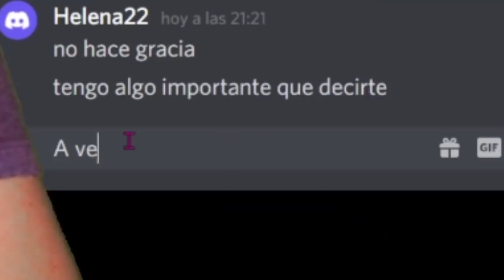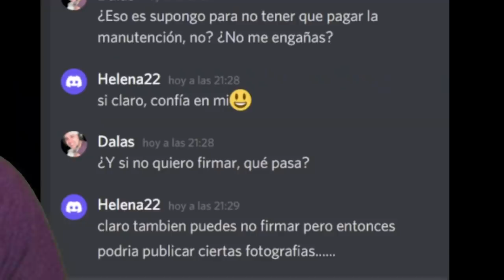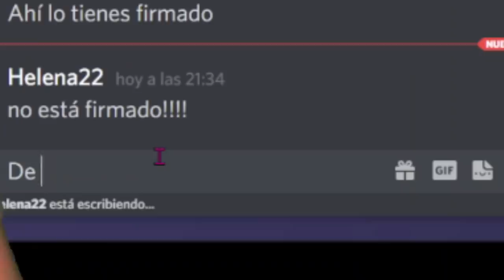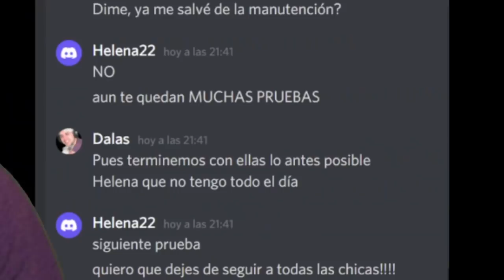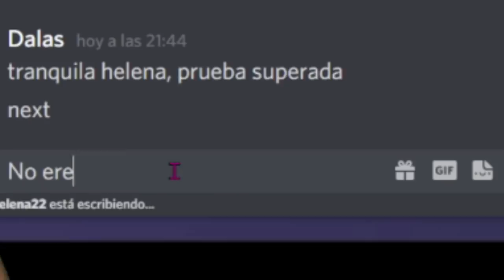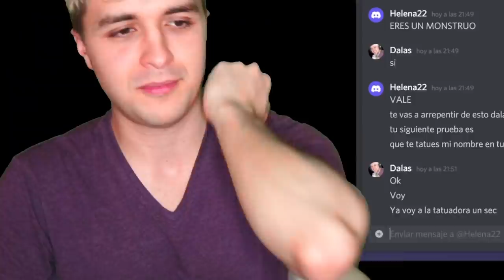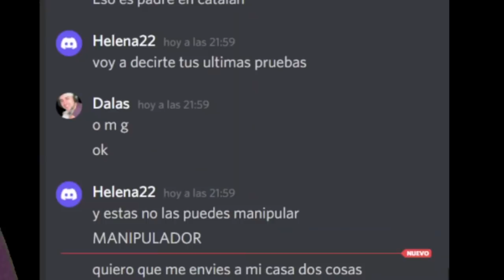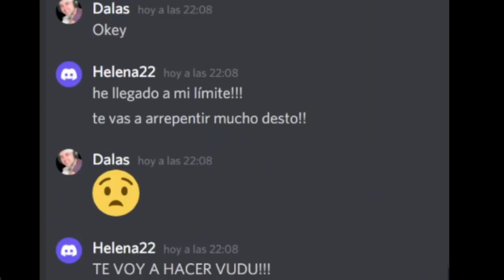mi exnovia está embarazada... y dice que es mío... (parte 2)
madre mía la ecografía